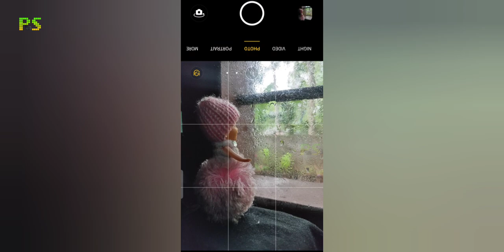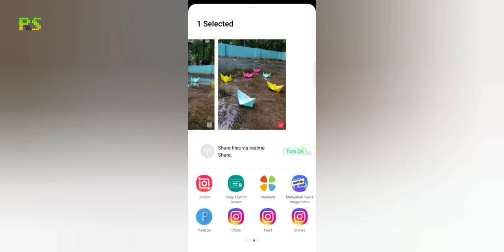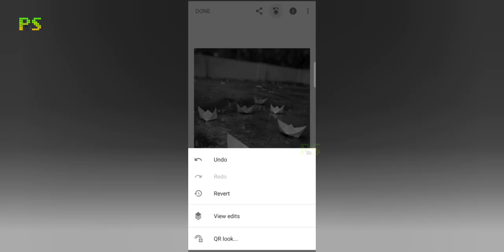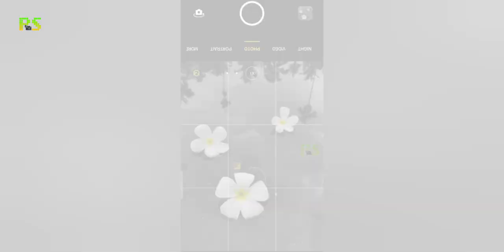Moody photography ideas | Mobile photography | Pixel street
Moody photography ideas with free lightroom presets.